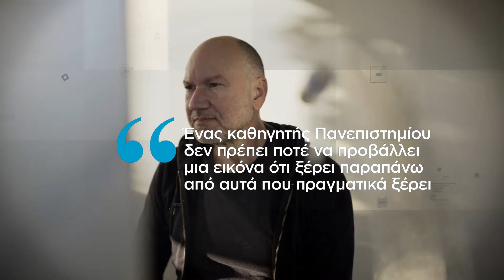Stathis Kalyvas | ImpacTalk | LeadersTalk | Official Trailer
Επιστήμη & Ιατρική
Στάθης Καλύβας
Καθηγητής Πολιτικής Επιστήμης

«Πορεία στη γνώση, με οδηγό την περιέργεια»

🇬🇷 Στάθης Καλύβας, Καθηγητής Πολιτικής Επιστήμης.
Ο καθηγητής Πολιτικής Επιστήμης στο Πανεπιστήμιο της Οξφόρδης, μιλά για τους δρόμους που μπορεί να ανοίξει μια αποτυχία, για τον ρόλο της Παιδείας και των σπουδών στην αναζήτηση της ολοκλήρωσης και για τον μεγάλο μύθο, που συνιστά η αντίληψη ότι ένας καθηγητής Πανεπιστημίου τα ξέρει όλα. Εξηγεί γιατί η μάθηση είναι πηγή χαράς και γιατί στη ζωή, όπως και στην ιστορία, τα πάντα μπορούν να αλλάξουν, τα πάντα αναθεωρούνται. Ο Στάθης Καλύβας μιλά σε πρώτο πρόσωπο για την πορεία του και τα δικά του μαθήματα ζωής.

Γίνε μέλος της Ελληνικής συνδρομητικής πλατφόρμας εναλλακτικής εκπαίδευσης και δες τα πρώτος, στην ελληνική και αγγλική γλώσσα.

Μάθε από τους καλύτερους.

Science & Medicine
Stathis Kalyvas
Political Science Professor

“A path to knowledge, guided by curiosity”

🇺🇸 Stathis Kalyvas, Political Science Professor.
Political science professor of Oxford University, Stathis Kalyvas, talks about the avenues that a failure can open, the role of education and studies in the pursuit of self-fulfillment and the great myth that a university professor knows everything. He explains why learning is a source of joy and why everything can change and be revised in life, as it happens in history. Stathis Kalyvas speaks in the first person about the milestones of his life and his life lessons.

Join the Hellenic subscription platform of alternative education and watch them first, in Greek and English.